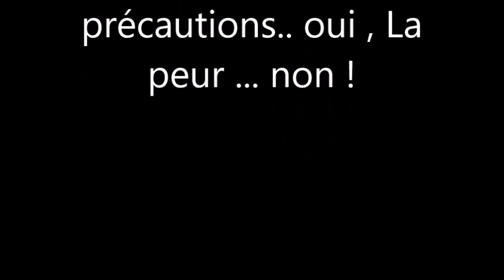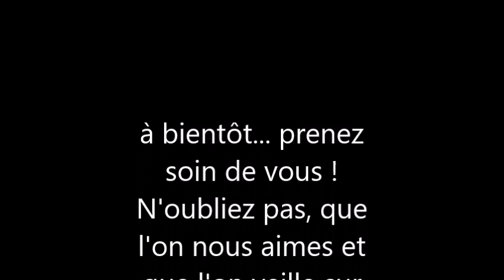09 nouvelle étape# prendre des précautions, mais ne tombez pas dans la peur !